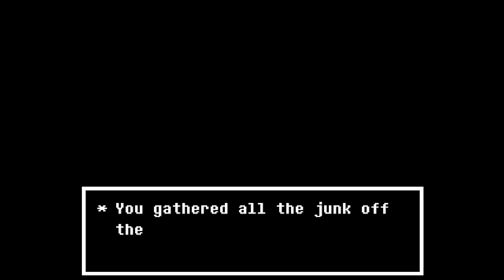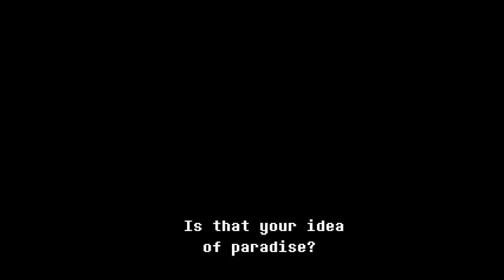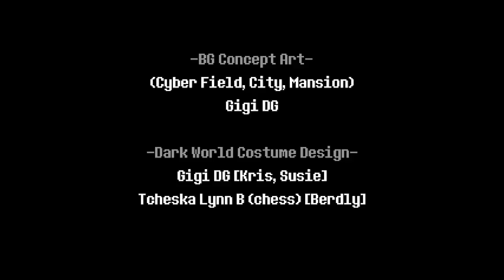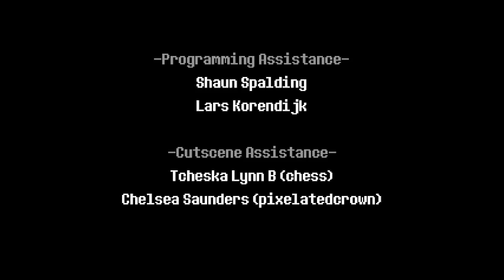Deltarune Chapter 2 | uwu